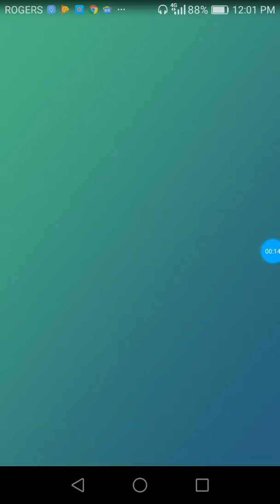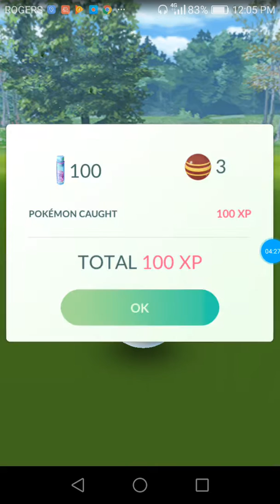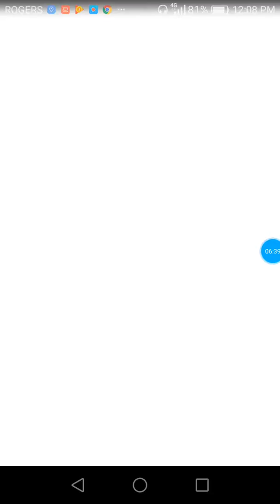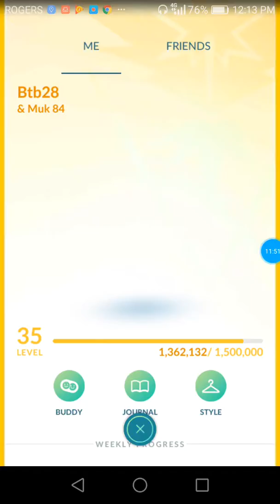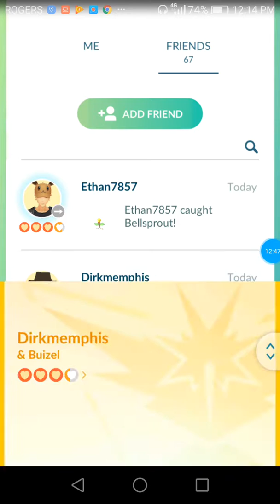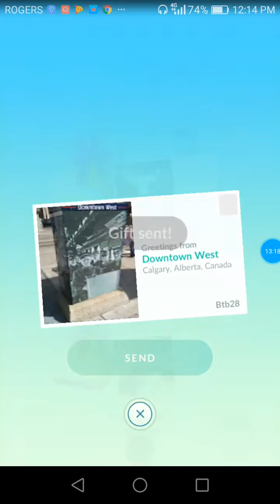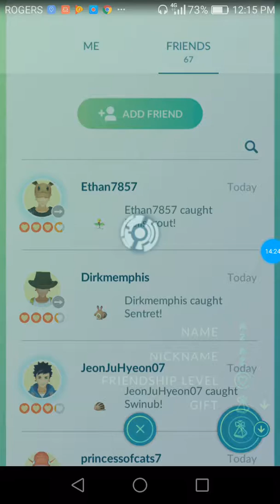POKEMON GO # 106